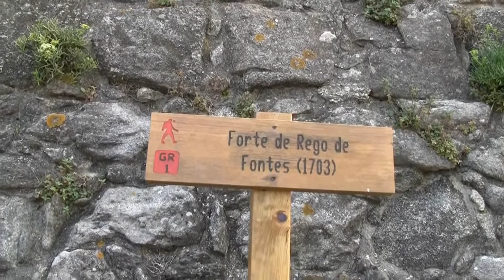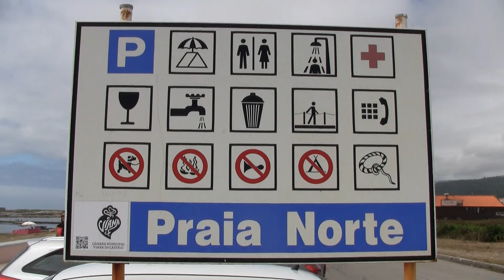Praia Norte Viana do Castelo 2015 HD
Praia Norte.
Viana do Castelo, Portugal.
Mou Bern 2015HD